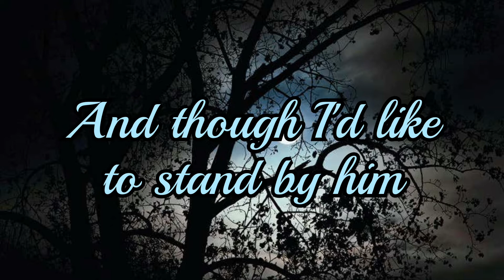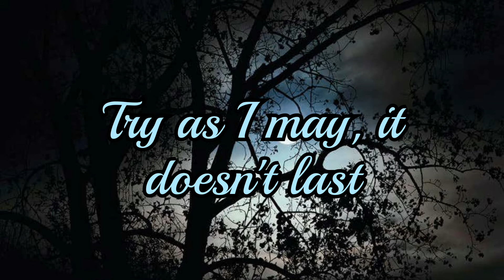Sally's song - The nightmare before Christmas Disney Tim Burton cover by Lizzie Foster